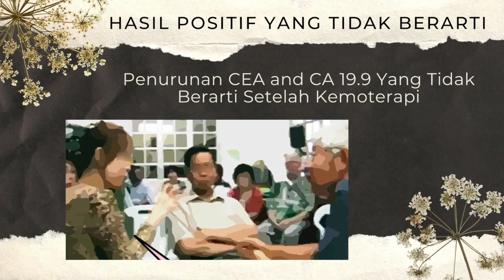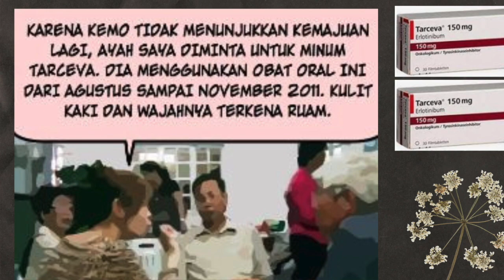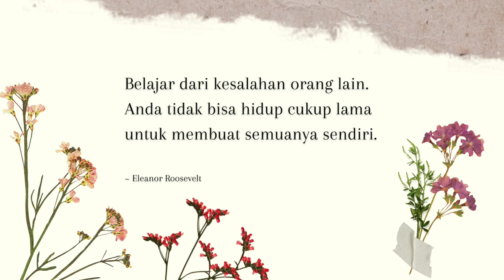Penurunan CEA dan CA19 9 yang tidak berarti setelah kemo